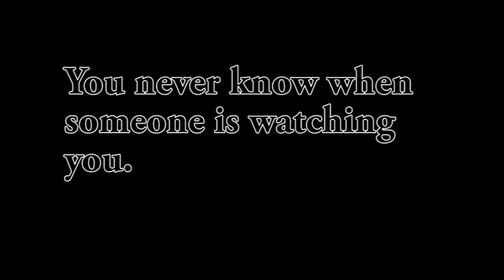The stalker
A short film made by Delta Secondary Students. 2013 for Delta Films Festival.